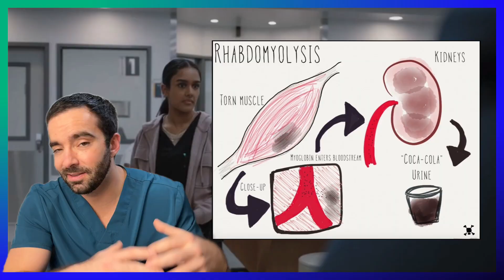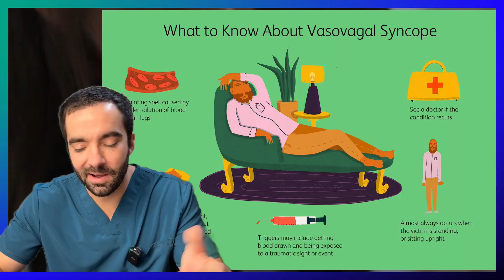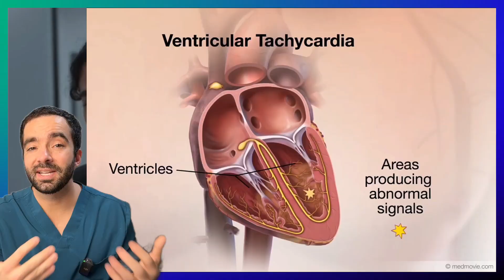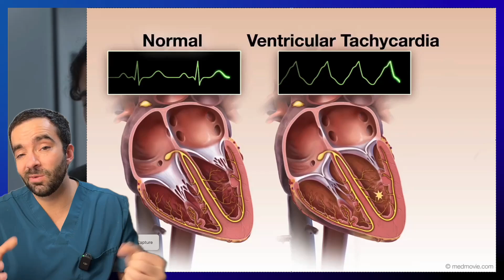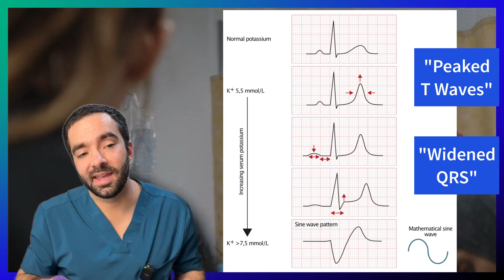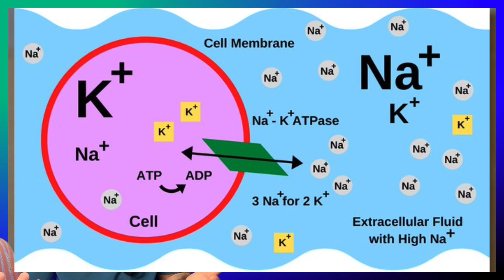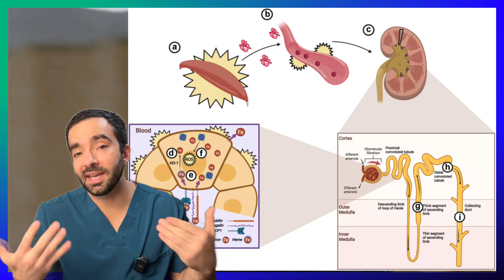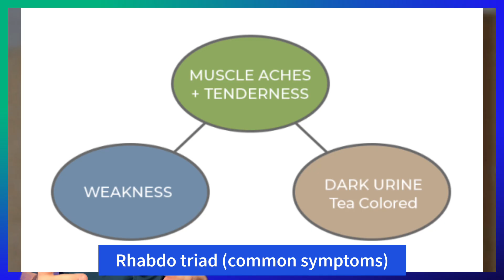Doctor Reacts to The Pitt: Athlete's Cardiac Arrest From Rhabdomyolysis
A young athlete experiences ventricular tachycardia (VTach) and cardiac arrest. Learn the critical differences between normal heart rhythm and VTach, why immediate chest compressions are vital, and how to recognize rhabdomyolysis before kidney damage occurs.

I break down the classic triad of symptoms (muscle pain, weakness, and tea-colored urine) and explain treatment approach.

Essential viewing for parents of young athletes and anyone interested in recognizing these life-threatening conditions early.